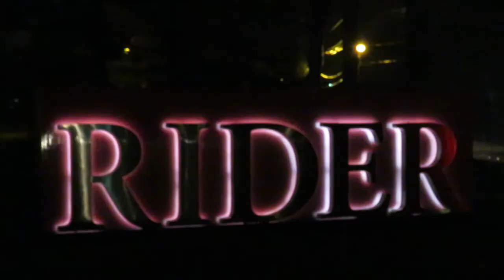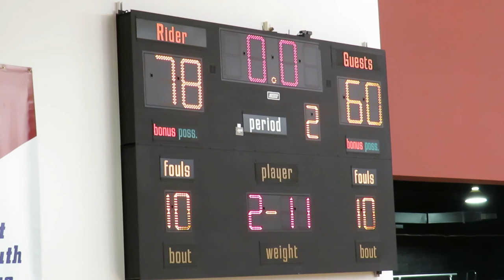Greg Tarca - Video Highlights in Final Minute - Quinnipiac vs Rider Men's Basketball - Jan 12, 2018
Greg Tarca Video Highlights in Final Minute of Game

Quinnipiac Bobcats vs Rider Broncs
Men's College Basketball Game
Video Highlights
Alumni Gymnasium  -  Rider University
Lawrenceville, New Jersey